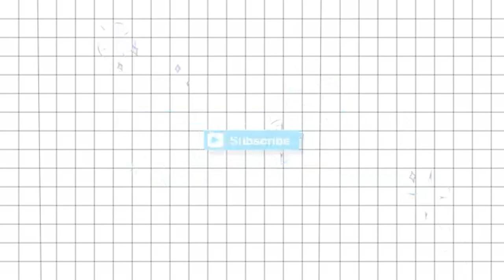ดูดวงรูปแบบใหม่ DestinySoln สั่งชะตาให้รวย แบบไม่งมงาย | PZployzaiiii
ใครที่สนใจอยากดูดวงแบบพลอยใส ทักไปที่เพจ นี้เลยค่ะ
คู่มือจัดทำตามดวงชะตา "สั่งชะตาให้รวย" ไฟล์อีบุ๊ค 659.-